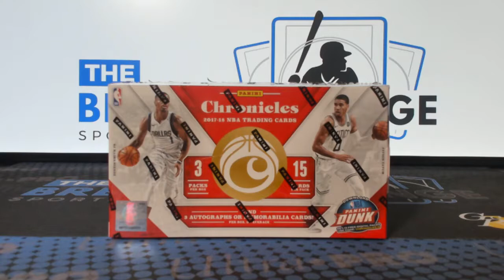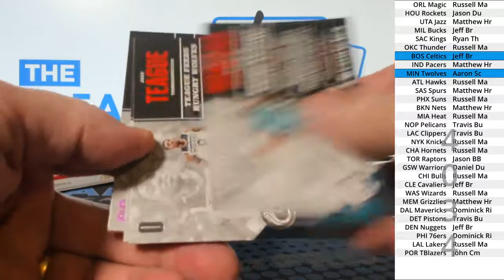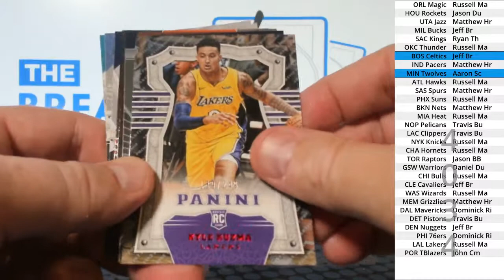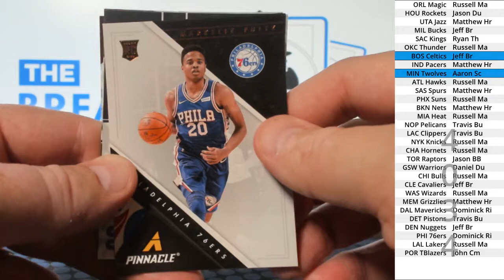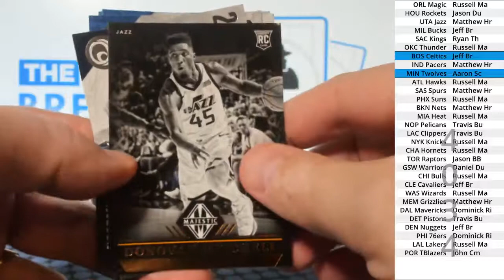(Break ID: 4034) 2017-18 Chronicles Basketball 1-box break!